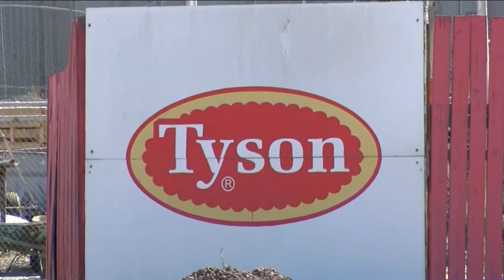Meat shortage, higher prices expected amid coronavirus pandemic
Meat isn't going to disappear from supermarkets because of outbreaks of the coronavirus among workers at U.S. slaughterhouses, but as the meat plants struggle to remain open, consumers could face less selection and slightly higher prices.

Industry leaders acknowledge that the U.S. food chain has rarely been so stressed and that no one is sure about the future, even as they try to dispel concerns about shortages.

On Sunday, the meat processing giant Tyson Foods ran a full-page advertisement in the New York Times and other newspapers outlining the difficulty of producing meat while keeping more than 100,000 workers safe and shutting some plants.

"This means one thing - the food supply chain is vulnerable," the statement said. "As pork, beef and chicken plants are being forced to close, even for short periods of time, millions of pounds of meat will disappear from the supply chain."

NEW HERE? –